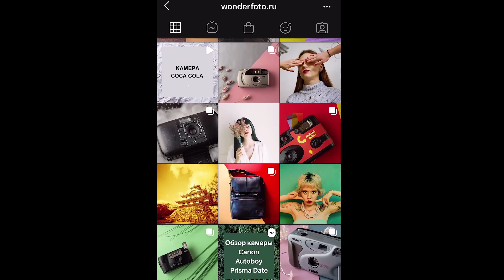Что такое намотка из бобины и как вас обманывают фотолаборатории (кинопленка ECN 2)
Что такое намотка, откуда она берется, кто ее мотает и как ее позиционируют.
История появления в России.